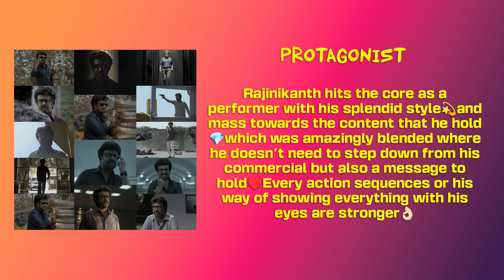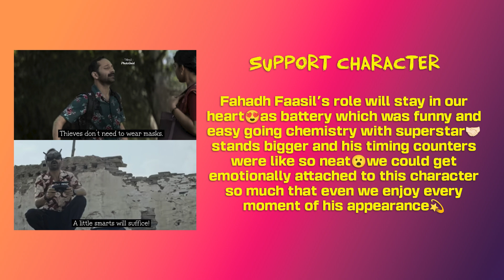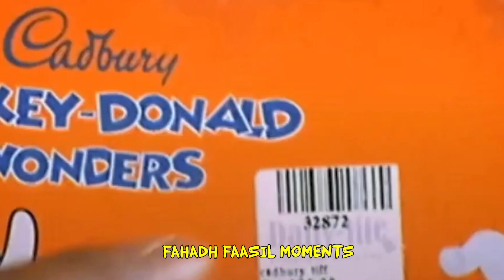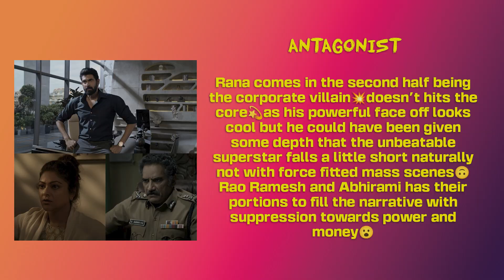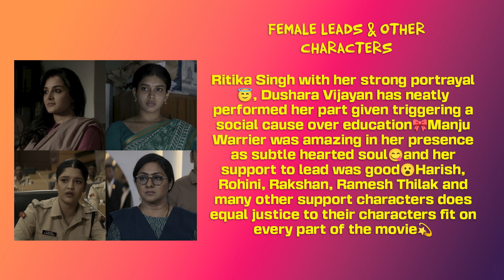Vettaiyan Movie Tamil Review (2024) From Hirakate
Detailed Analysis & Review about the movie was Spoken.

Video Chapters :

00:00 - Intro
00:15 - About Movie
00:50 - Storyline
01:27 - Rajnikanth (Protagonist)
02:04 - Amitabh Bachchan (Support Character)
02:41 - Fahadh Faasil (Support Character)
03:30 - Rana Daggubati (Antagonist)
04:33 - Female Leads & Other Characters
05:19 - Music
05:48 - Stunts & Edits
06:22 - Director's Vision
06:56 - My Thoughts
08:12 - Overall
09:09 - My Rating

Video Creator :  @hirakatezoiluscritics
Video Editor : @editorlokeshkandan